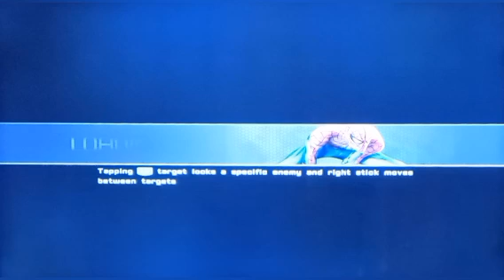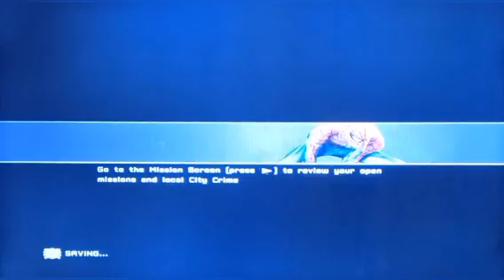Spider-man web of shawdon hero fight spidey New york help FULL GAME Part 2